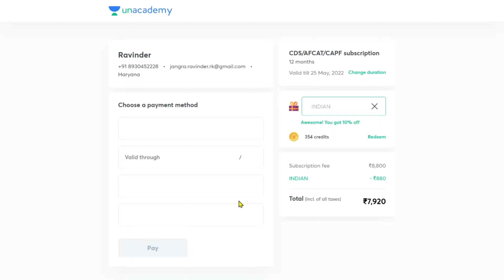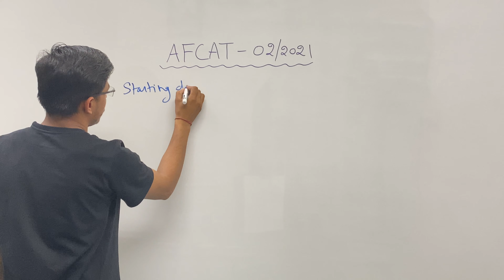Indian Airforce 02/2021 Recruitment Out | Online apply | All India Job | Must Watch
(Follow for Free Live Classes)

 GK/GS Top-500 MCQ’s Class Link (Use Activation Code “INDIAN” to Unlock my class for Free)

 Join Our Telegram for PDF & Classes Update, Click on this